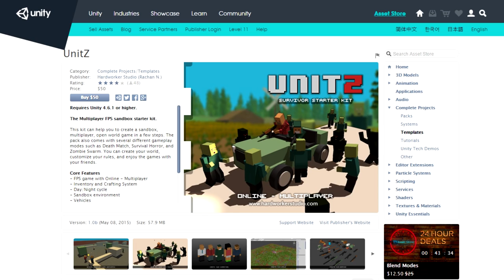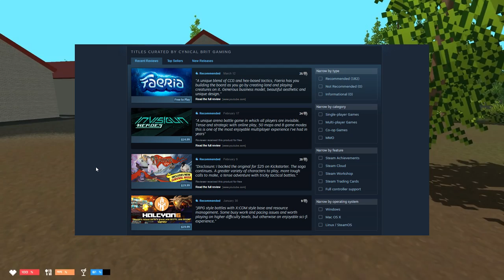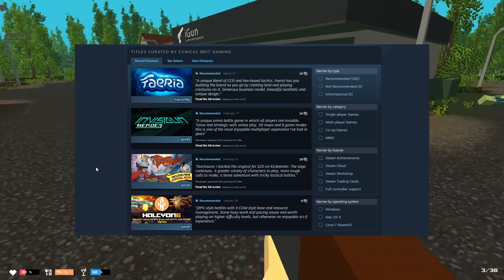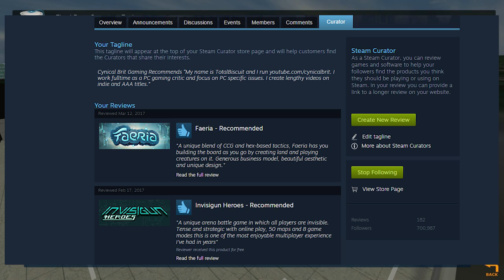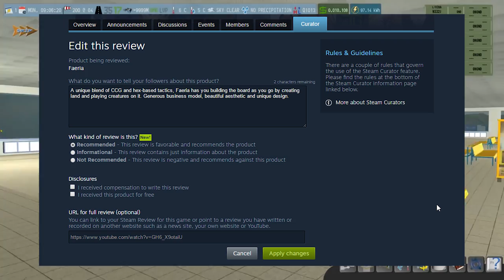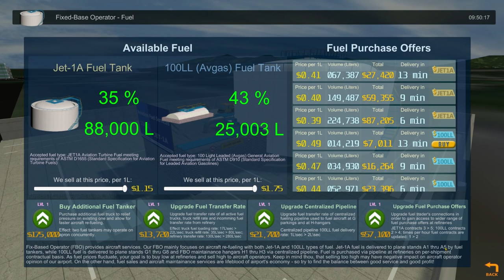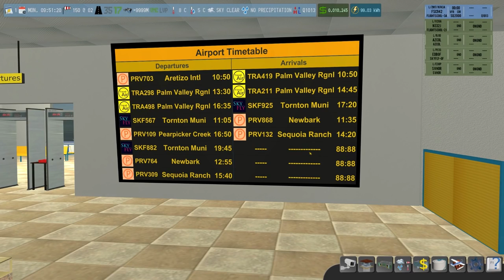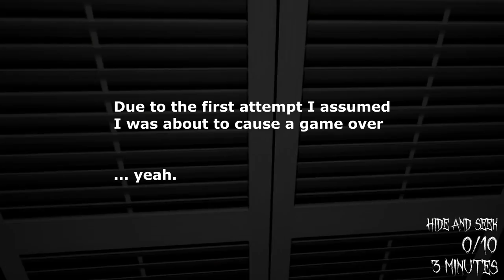I will now talk about my visit to Valve and the future of Steam for about an hour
TotalBiscuit recently made the trip to Valve HQ to talk Steam functionality, curation, data and more. This is the result of those meetings.